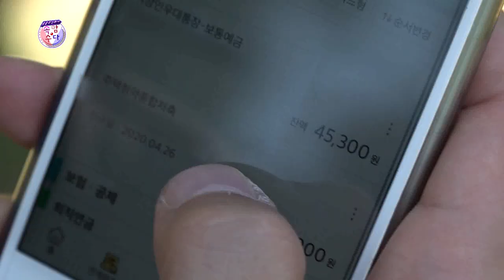웃음주식회사 속암수다 (9월 6일 방송) ★김성홍,강창보,부경보,이현배★